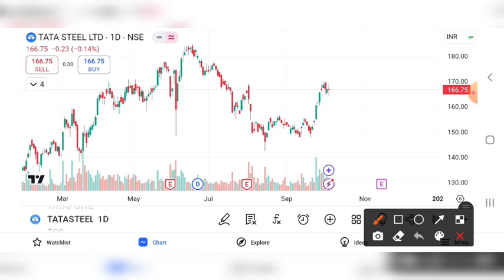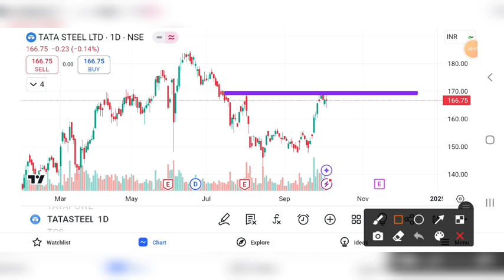TATA STEEL SHARE BREAKOUT | TATA STEEL SHARE PRICE TARGET | TATA STEEL SHARE ANALYSIS